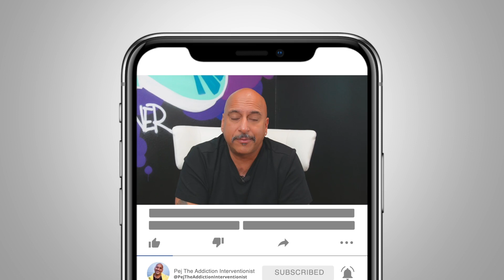Tales of a methamphetamine addict. How does meth addiction affect your life?